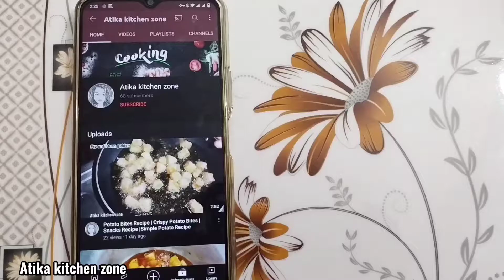Chicken Vegetable Soup Recipe by Atika kitchen zone